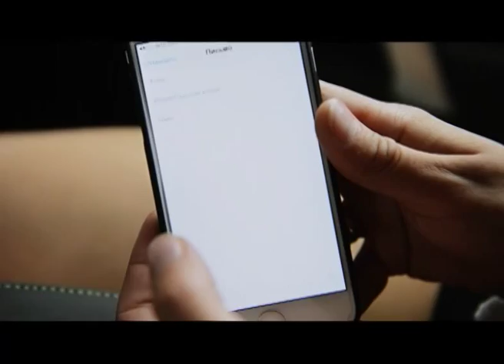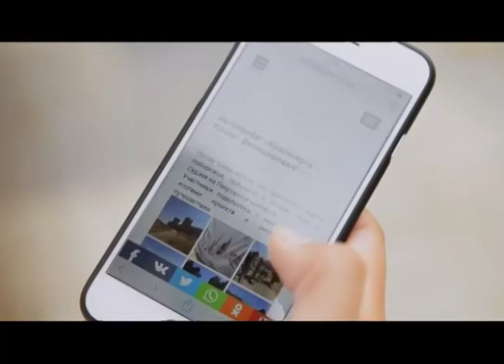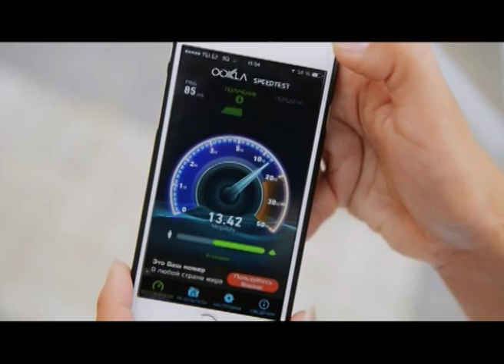Автопатриоты. 18 Серия